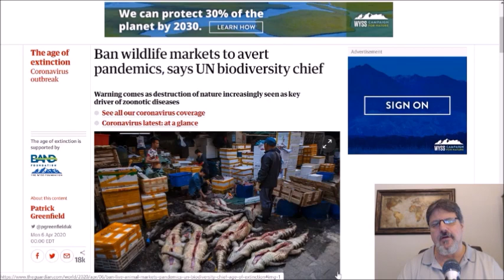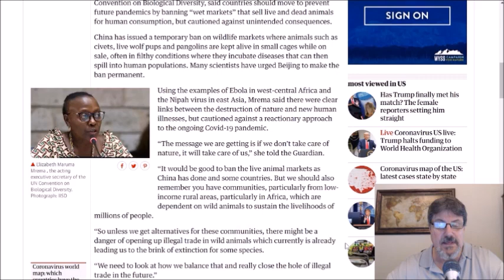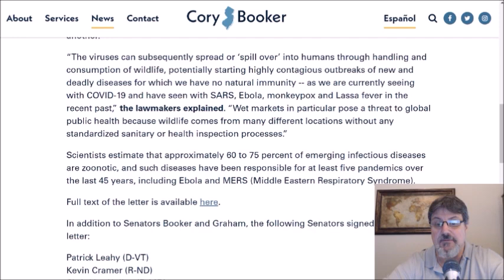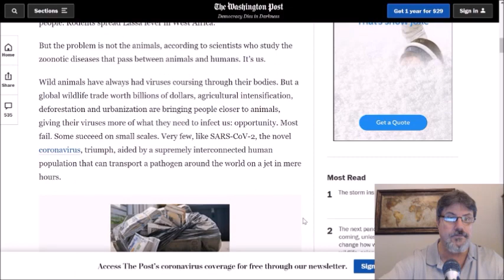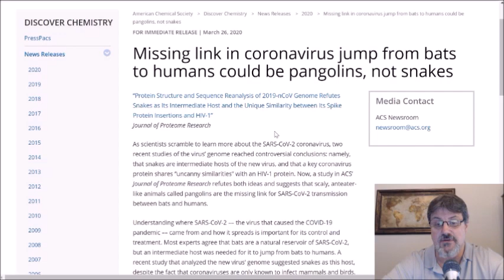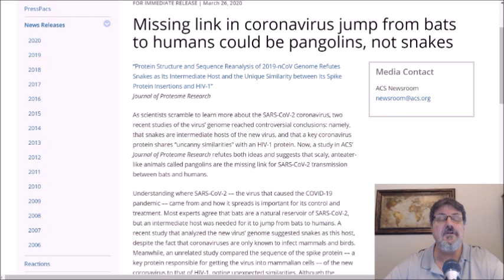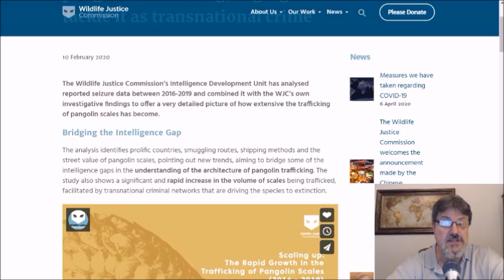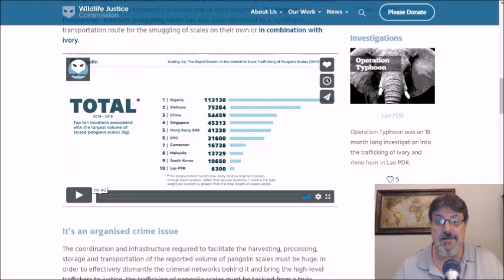Calls for banning wet markets and the illegal pangolin trade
In this video, I look at international and national calls for banning "wet markets" to protect the public and global health.

Wet markets can be "timebombs" for epidemics as we witness today.

In addition, at least one study links the pangolin as a likely intermediate host to the current situation so I look at this study, answer the question, what is a pangolin? and examine the massive illegal trade of this mammal.

Animal Viruses and Humans, a Narrow Divide: How Lethal Zoonotic Viruses Spill Over and Threaten Us

Spillover: Animal Infections and the Next Human Pandemic